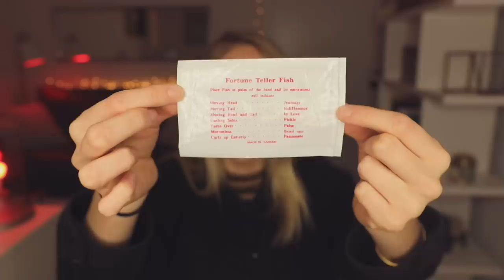FATTY TESSIE GETS EXPOSED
Nicole takes things way too far in CHAPTER 14 of Episode...